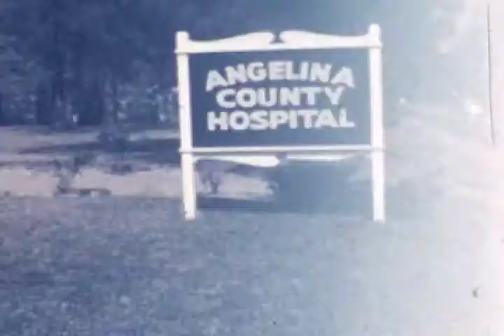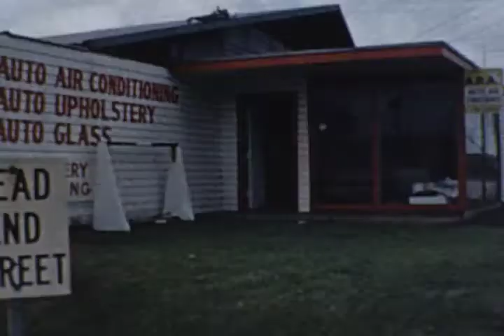The Flemings Go Boating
Vintage home video, no sound. The Flemings go to the San Jacinto Monument and see the Battleship Texas; go boating in the hill country and catch fish; and mow the yard on Verdome Lane. Main characters are: Justin and Louise Fleming, Haddie Fleming, Virgil and Betty Fleming, Louise's brother JW, Durwood and Bertha Smith, and a gang of kids.